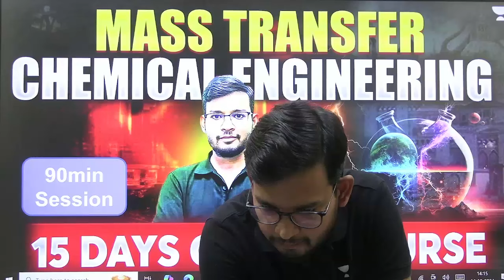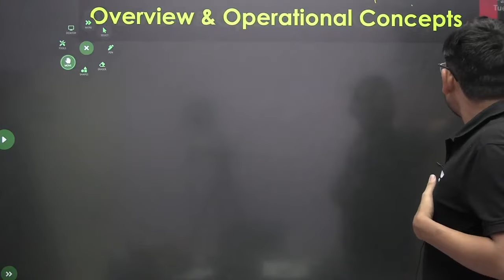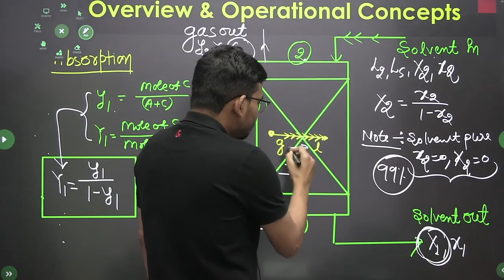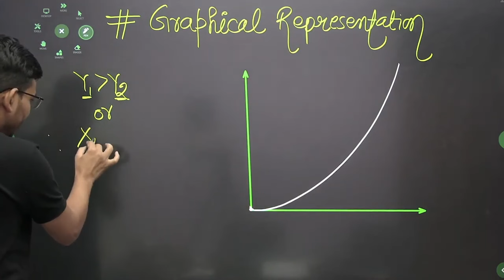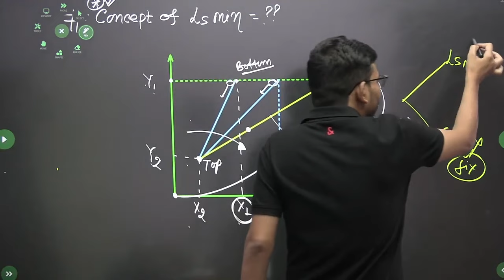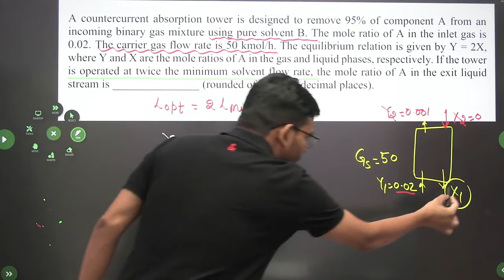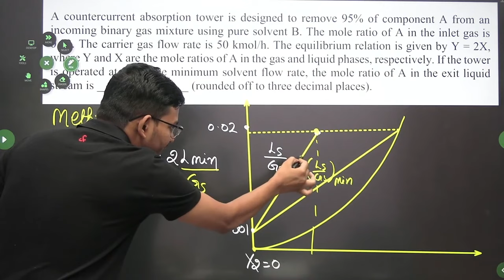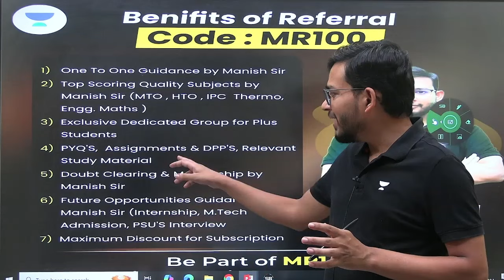S-05, GATE 2025 | 15 Days FREE CRASH COURSE | Mass Transfer Operation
In this session, we continue our GATE 2025 crash course, diving into mass transfer operation with a focus on mass transfer coefficients. This is essential for understanding the rate of mass transfer between phases. Ideal for GATE aspirants aiming to strengthen their concepts.

➤ Limited Period Offer
Hurry, Up !

🗓️ Start Date: 11th Oct 2024